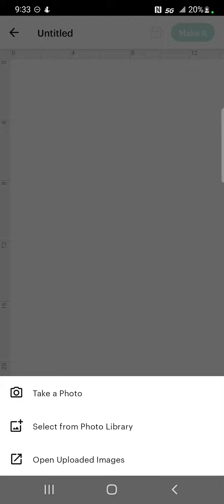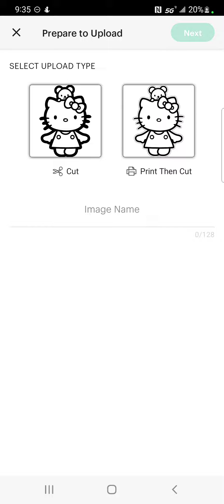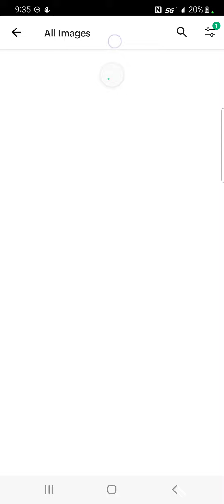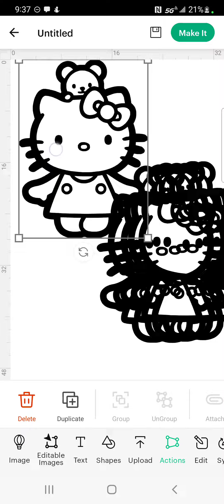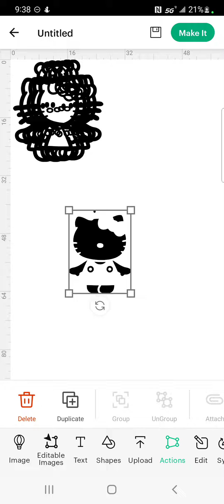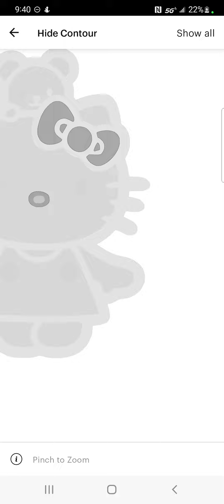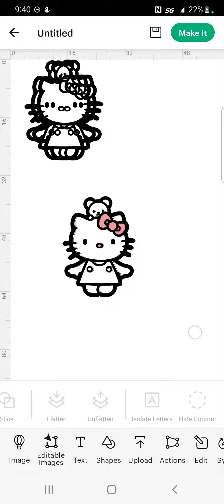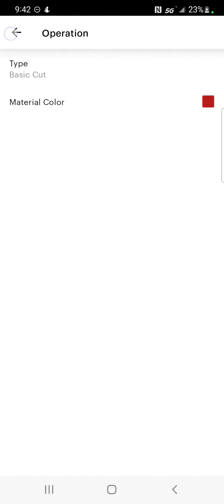Turn PNG into layered SVG in Cricut Design Space using phone app.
Had a request from FB craft group asking how to make a flat 2D image into a layered SVG.  Hope this helps.

$GenoaCheavers